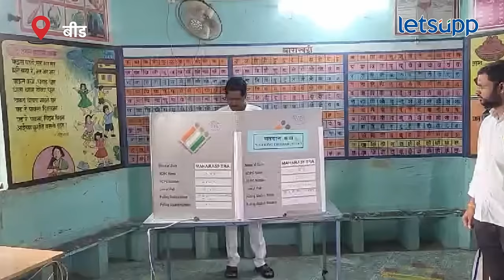Beed Loksabha : मुंडे आणि सोनवणेंनी बजावला मतदानाचा हक्क | LetsUpp Marathi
बीडमध्ये महायुतीच्या उमेदवार पंकजा मुंडे आणि महाविकास आघाडीचे उमेदवार बजरंग सोनवणेंनी मतदानाचा हक्क बजावला.